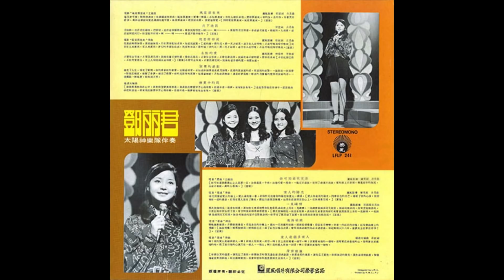鄧麗君 - 1972年8月 風從那裡來 - 你可知道我愛誰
曲目列表

01. 風從哪裡來（電影“風從哪裡來”主題曲）00:00
02. 月下送君  02:26
03. 我要對你說（電影“風從哪裡來”插曲） 04:37
04. 永恆的愛  07:42
05. 寂寞的淚影  10:28
06. 戀愛中的我  13:07
07. 你可知道我愛誰（電影“愛魂”主題曲） 16:01
08. 情人的陽光（電影“愛魂”插曲）19:17
09. 一見鍾情（電影“愛魂”插曲） 21:14
10. 南海姑娘（電影“愛魂”插曲） 23:34
11. 愛人是個多情人  26:23
12. 深情脈脈  28:26